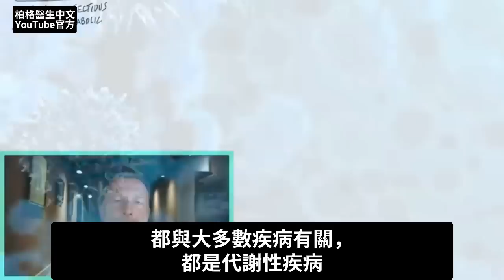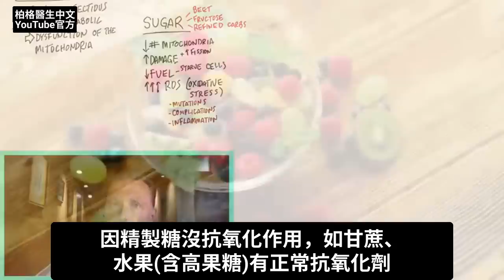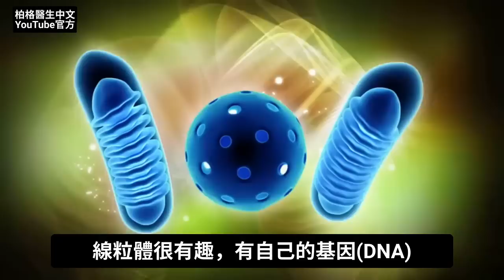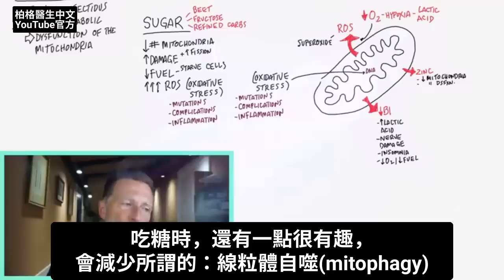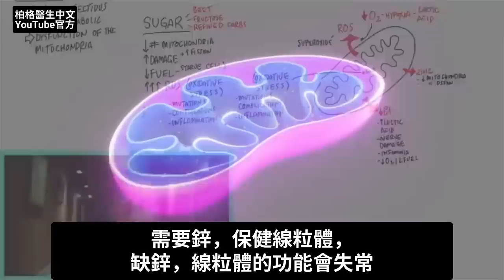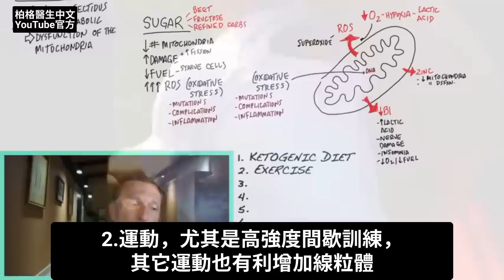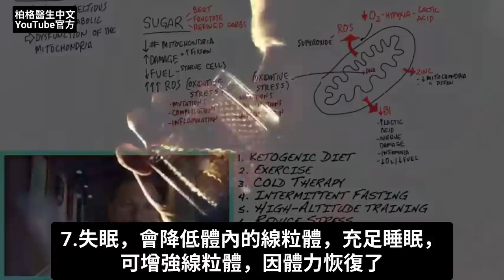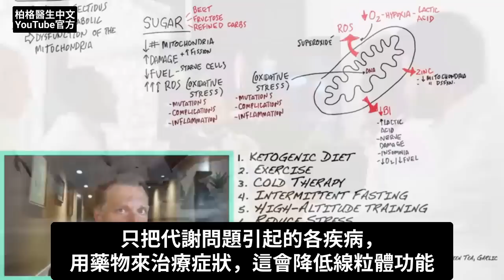不再吃糖了!等你看完這影片,柏格醫生 Dr Berg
關於糖的可怕真相。
0:00 簡介：關於糖的真相
0:32 糖的危害
0:45 吃糖的副作用
4:37 氧化因子的併發症
7:10 什麼是線粒體自噬？
9:18 缺B1所產生的問題
10:05 吃糖後如何恢復
15:28 更多糖的危害！

柏格醫生 dr berg 談吃糖的危害。

以下是一些眾所周知吃糖的危害：
 1. 體重增加
 2. 蛀牙
 3. 脂肪肝
 4. 高膽固醇
 5. 長痘痘
 6. 高血壓
 7. 念珠菌感染
 8. 免疫力降低

然而，糖會影響身體更深層。很多人不知道，大多數疾病都是代謝性疾病，而代謝性疾病與線粒體功能失調有關。

很多東西都會破壞細胞內線粒體， 其中罪魁禍首：糖和碳水（碳水能迅速轉化為糖）。

糖對細胞內線粒體的影響，導致身體很多的健康問題。

如何改善線粒體：
1. 開始生酮飲食
2. 運動（高強度運動HIIT）
3. 嘗試冷療
4. 間歇性斷食
5. 嘗試高海拔運動
6. 減輕壓力
7. 充足的睡眠
8. 避免飲酒
9. 吃高植物營養素的食物
10. 吃營養豐富的食物

艾瑞克柏格(Dr Eric Berg)醫生介紹：
56歲，脊椎醫生， 他是弗吉尼亞州、加利福尼亞州和路易斯安那州的3州脊椎科醫生，￼執照一直維持有效。他是全球知名的健康生酮飲食和斷食專家，也是《新體型指南》和KB Publishing出版書作者。